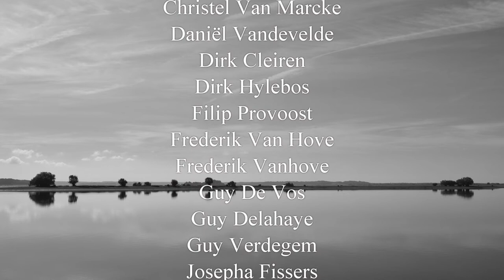Cursus natuurfotografie Natuurpunt Waasland - hoe goede natuurfoto's maken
Aan de hand van beelden van de cursisten van de basiscursus natuurfotografie van Natuurpunt Waasland (gegeven door Dirk Cleiren), krijg je enkele tips mee over hoe goede natuuropnames maken.